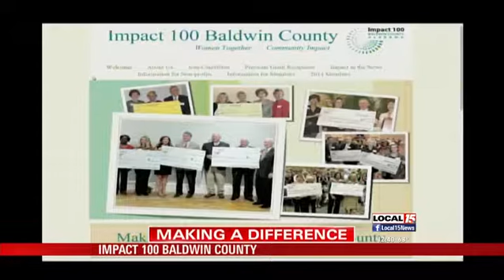Impact 100 Baldwin County: More Money for Ch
BALDWIN COUNTY, Ala. (WPMI) Impact 100 Baldwin County, a group made up entirely of women, has set and exceeded seven years of charitable goals. Six years into their forming of this non-profit, they had awarded over one million dollars in grants to local charities.

In November, that number will exceed $1.4 million.

With only 17 other Impact 100 groups in the U.S. and three international groups, this membership of 360 Baldwin County ladies has definitely made an impact in their community. Their membership drive begins every January where they start from zero and raise new funds every year. Each new member donates $1,000 of which every cent is used to transform lives in Baldwin County.

On November 2, 2014 at the Grand Hotel in Point Clear, Ala., five out of 10 recipients will be presented with $92,000 each in grants. This year will set new records. For the first time in seven years, the organization will award five grants totaling $460,000.

"This is a historic time in the life of the organization," said Nancy Fleming, Grant Chair of Impact 100 Baldwin County. "With our county being home to approximately 270 non-profits, Impact100 provides a wonderful opportunity for its members to actually see the effect of their donations. Our ladies are a diverse group of women who bring many talents, interests and knowledge to the aid of Baldwin County." And, she adds, "We are very excited to be able to award one grant for each category this year, making an even bigger impact than previous years."